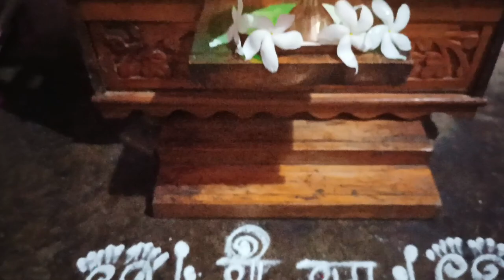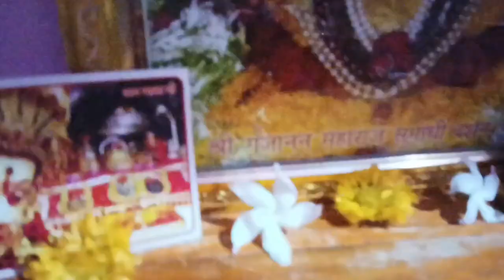अधिक मास मध्ये मी के ले माझ्या भाचाला दान###👕👕💐💐🌰🌰### adhik mas special vlog###